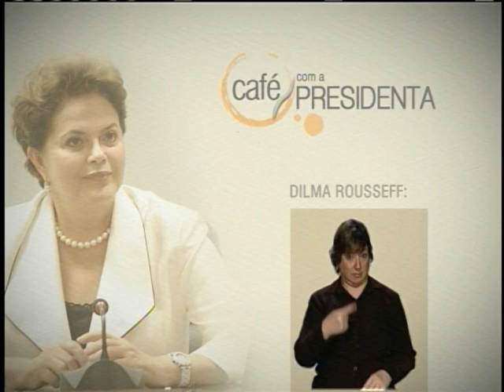Busca Ativa encontra quase 700 mil famílias com direito a receber Bolsa Família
CAFÉ COM A PRESIDENTA - 28.05.12: No programa desta segunda-feira (28), Dilma Rousseff destacou os avanços no combate à pobreza, alcançados no primeiro ano do plano Brasil sem Miséria. Quase 700 famílias pobres que, apesar de terem direito, não recebiam nenhum benefício do governo, foram cadastradas e já estão recebendo o Bolsa Família.